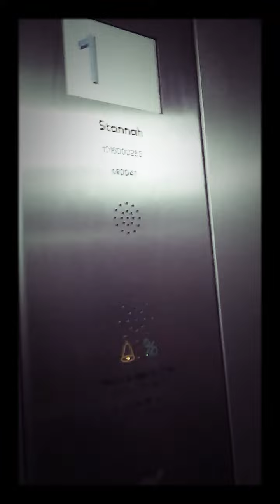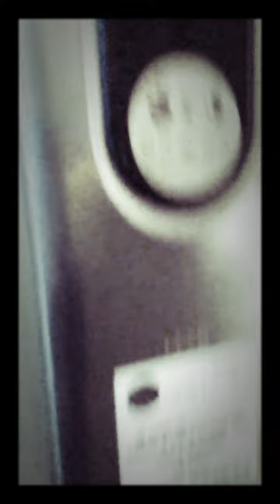Brentwood lift tour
i went to Brentwood to ride the lifts
stannah with Digital advanced controls & 2nd gen Kone ecodisc.